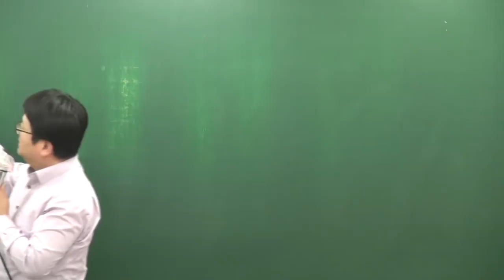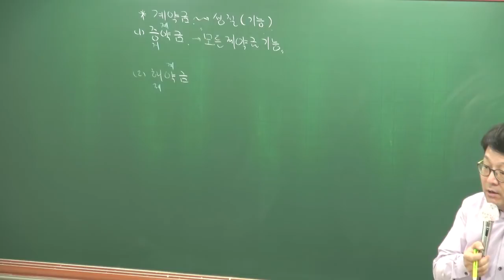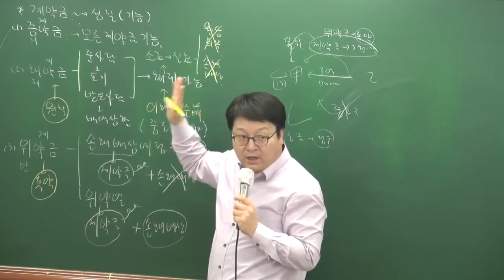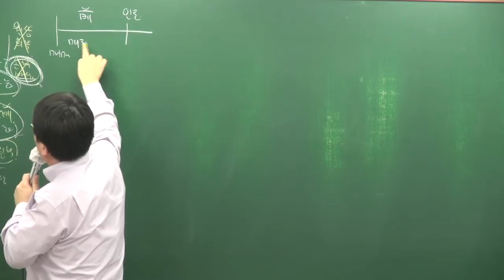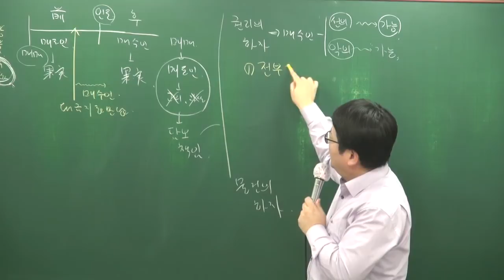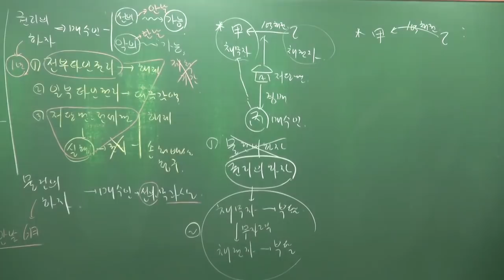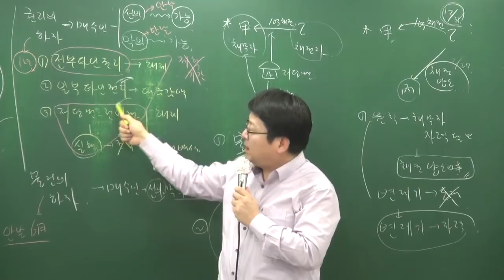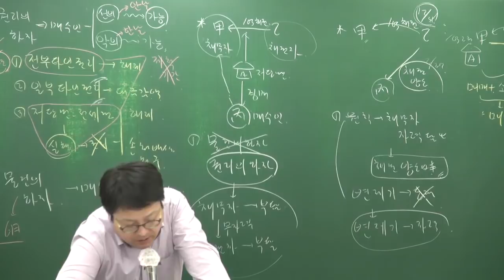[공전무] 2018년 민법및민사특별법 기본이론 2-34